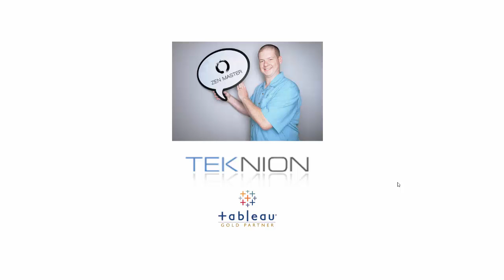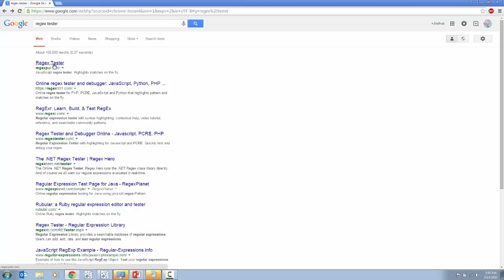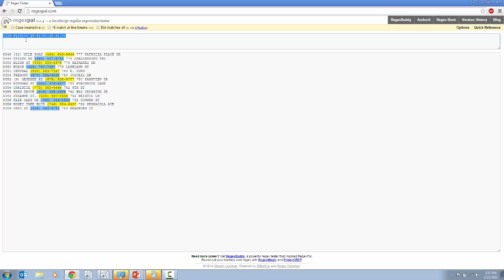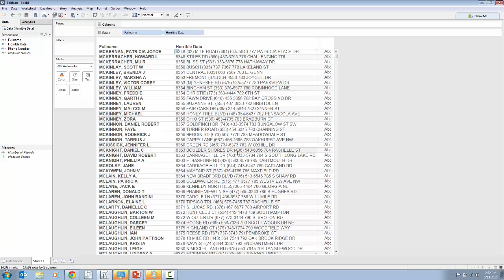Regular Expressions in Tableau 9.0 | Jedi Training | Tek Tips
Joshua Milligan, senior data consultant at Teknion Data Solutions and Tableau Zen Master demonstrates how Regular Expressions in Tableau 9 will make life much easier!